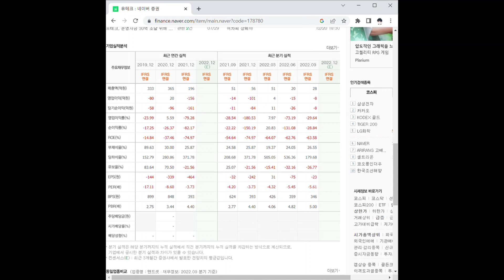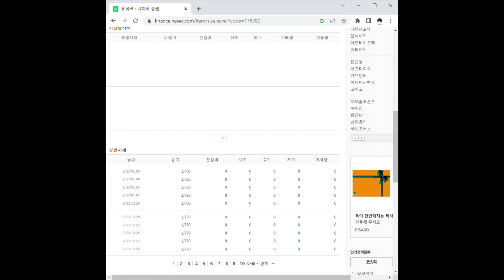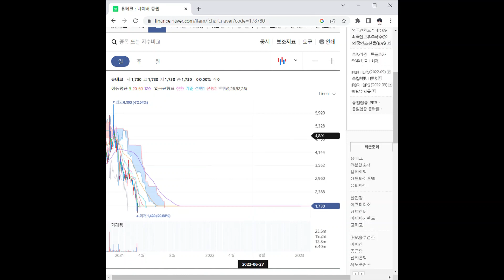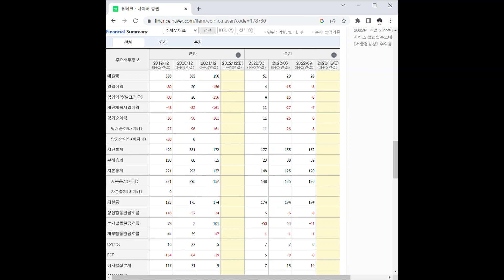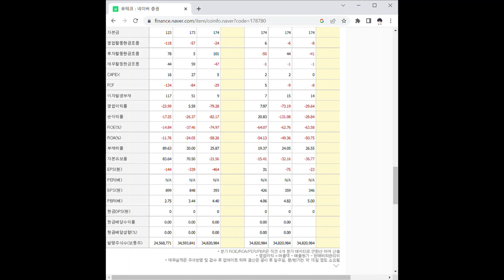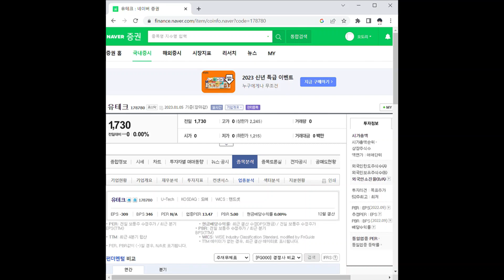유테크 주가 전망 및 차트 분석